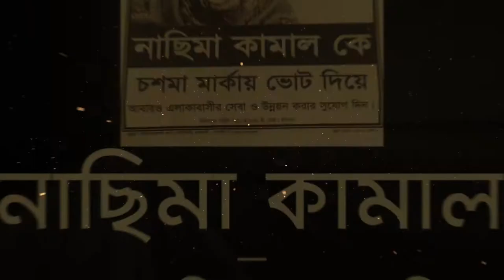নাসিমা কামাল এর সালাম নিন। চশমা মার্কায় ভোট দিন। 🕶️ 👓 🕶️ 👓 🕶️ 👓 🕶️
প্রিয় ৫.৮.ও ৯ নং ওয়ার্ড বাসি। 🕶️ 👓 🕶️ 👓 🕶️
নাসিমা কামাল এর সালাম নিন। 🕶️ 👓 🕶️ 👓 🕶️
 চশমা মার্কায় ভোট দিন। 🕶️ 👓 🕶️ 👓 🕶️ 👓 🕶️